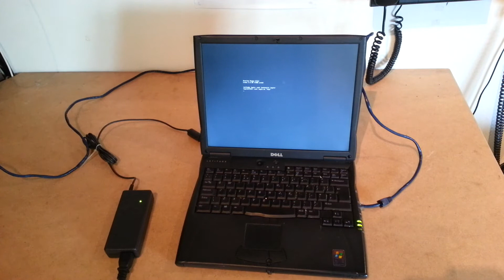Old school workhorse Dell Latitude C600 Laptop running Puppy linux PP01L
Dell Latitude C600 Pentium III 512MB Ram 20GB Hard Disk model PP01L
Running Precise Puppy Linux